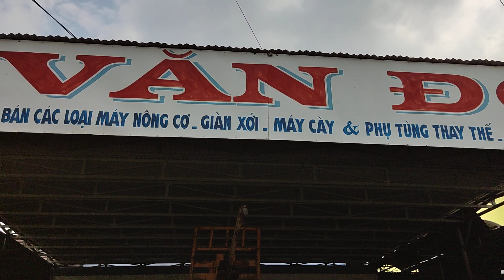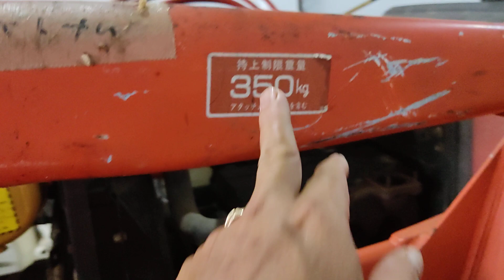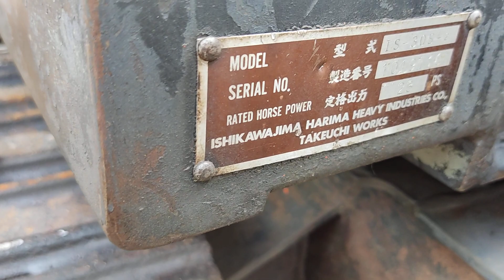Văn đô bán máy cày máy đào xúc lật xe nâng máy lu rung mini máy tời động cơ các kiểu.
Nông cơ Văn Đô.
Điạ chỉ : Long Khánh Đồng Nai.
Điện thoại : không chín một ba, bảy năm sáu, bảy ba bốn.